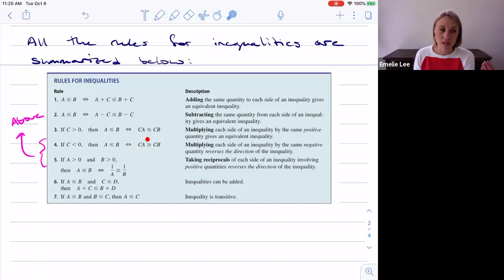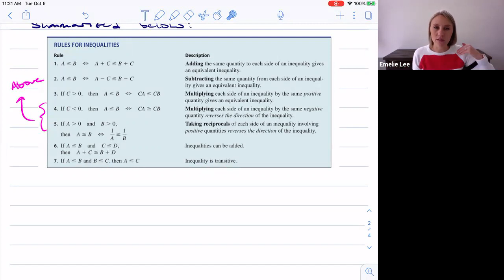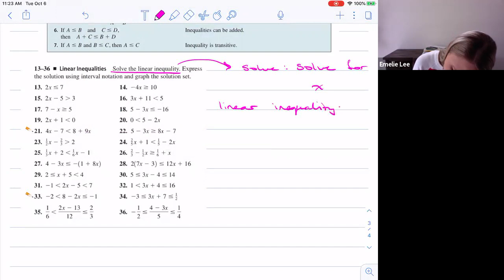Math 120 Lecture 8 Oct 6 Inequalities